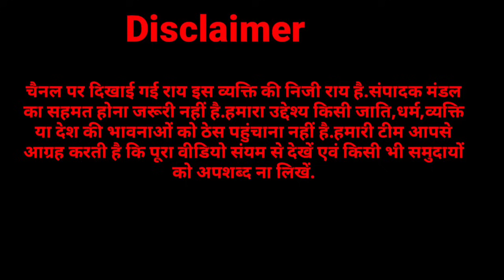सचिन पायलट के अपमान ने राजस्थान में डुबो दी अशोक गहलोत और कांग्रेस की नैया,निकल गयी जादुगिरी.?